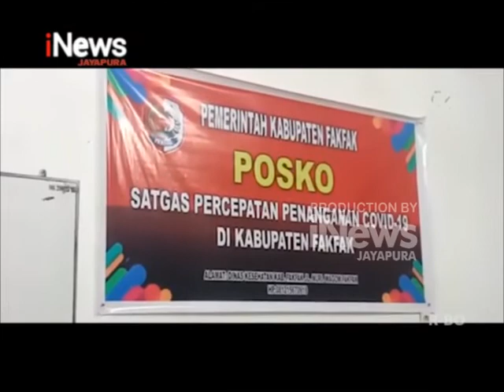I NEWS PAPUA - 4 WARGA FAKFAK YANG DI KARANTINA KHUSUS POSITIF RAPID TEST